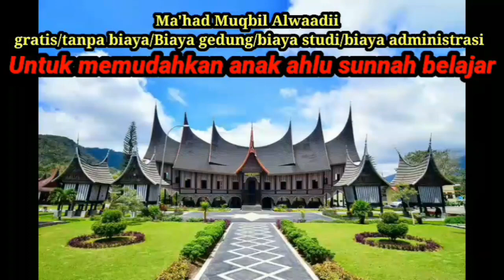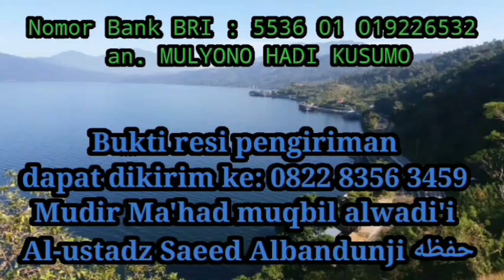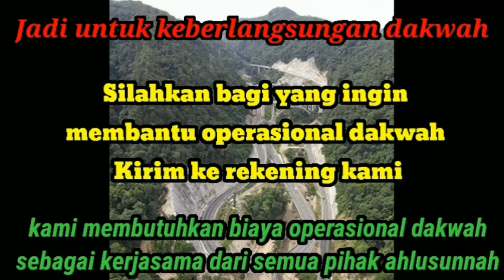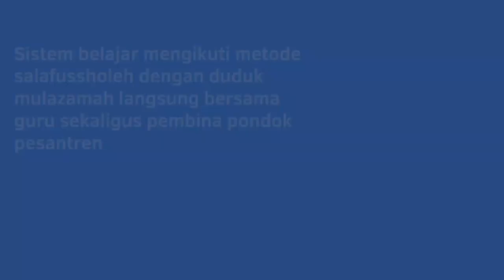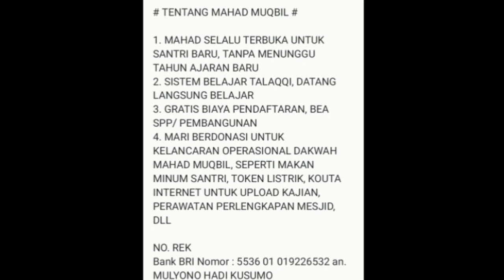Dauroh lubuk Linggau - keutamaan berpuasa di Akhirat - Alustadz saeed albandunji - sesi 16